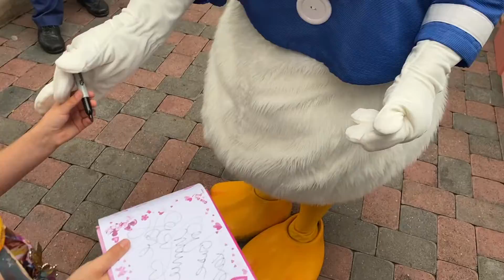Disneyland Family Trip October 2022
Having fun at the Happiest Place on Earth with our granddaughter. I have a link below on the folding cane chair I used when in the long lines.

Salvation Prayer-Sinners Prayer-First Step To Follow Jesus